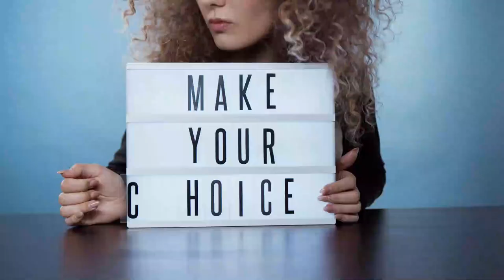HOW TO START A TRUE CRIME YOUTUBE CHANNEL in 2024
HOW TO START A TRUE CRIME YOUTUBE CHANNEL the right way. Here are some tips and tricks about starting a true crime channel in 2023. This video is about what are the steps you need to take in order to make sure your youtube channel will be eligible for monetization by getting 4000 watch hours and 1000 subscribers fast. Here is the strategy you need to follow to make money online in 2024.

If you want a step by step guide, I recommend Matt's digital course. It's the only one that provides actual info for new youtubers, no matter the niche.